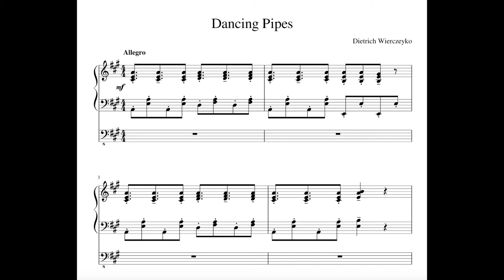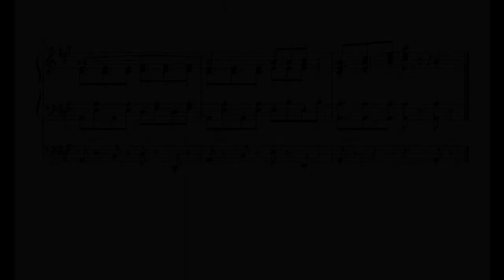Dancing Pipes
My own composition for organ played on the beautiful "Trost" Virtual Pipe Organ by OrganArtMedia.

Enjoy and stay healthy!